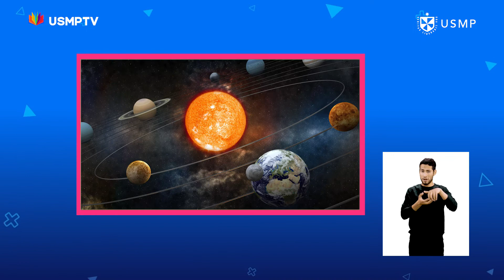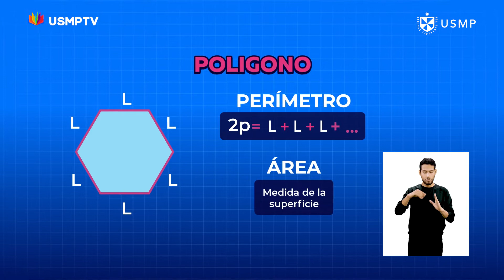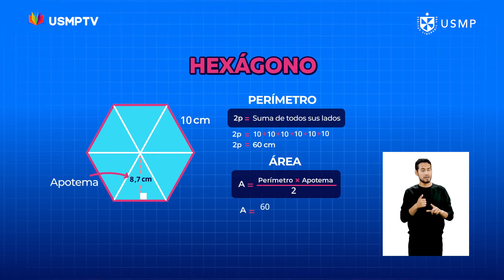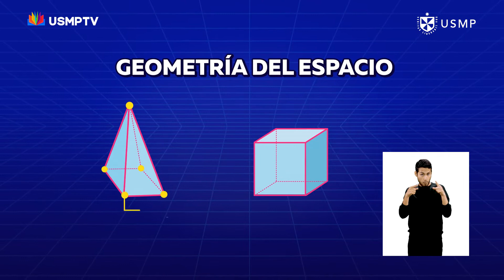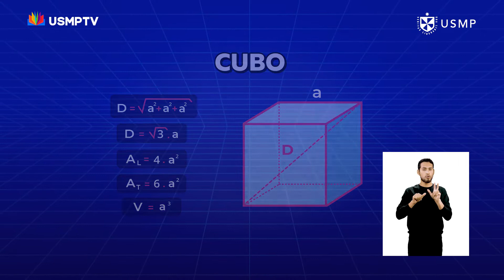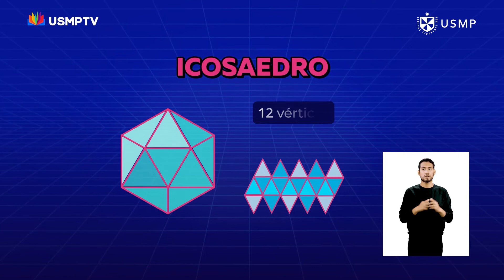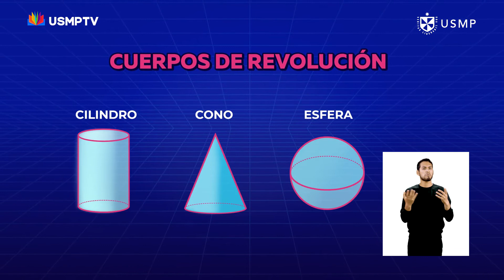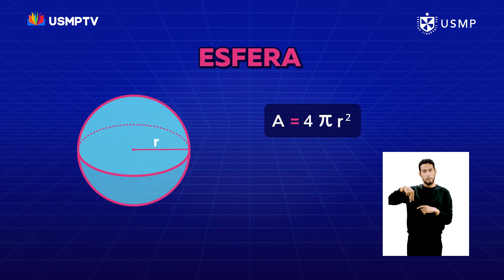Mate 5. ° - Cap. 7: Geometría del espacio - Bloque 1